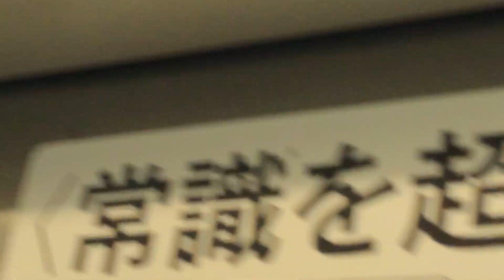JR尾久駅到着直前の15両編成(10＋5)両編成上野東京ライン東海道線直通普通小田原行きE231系1899EU12宮ヤマクハE231-8006両から見た右側面展望！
JR赤羽駅～尾久駅間を走行中の、15(10＋5)両編成上野東京ライン東海道線直通普通小田原行きE231系1899EU12宮ヤマ最後尾15号車クハE231-8006両から撮影！

尾久駅へと走行中の普通小田原行きの右側面展望です！

尾久操車場に停車中の、ブルートレインの客車！

上野駅へと走行中の、上り東北新幹線E3系の新幹線！

尾久駅1番線ホームに到着！
右ドア上のまもなく尾久の表示！

「ようこそ令和！」の文字入り都区内パスを使用しての撮影！